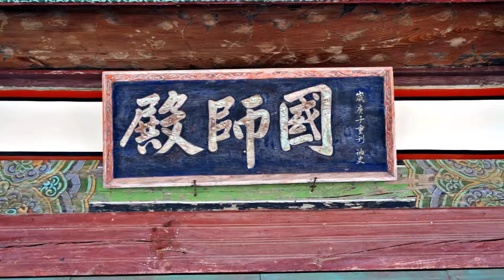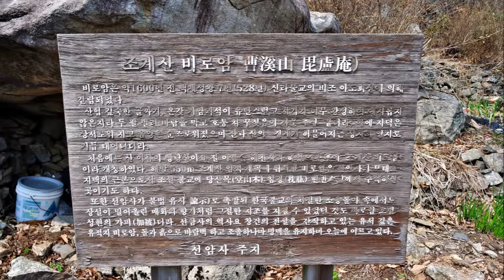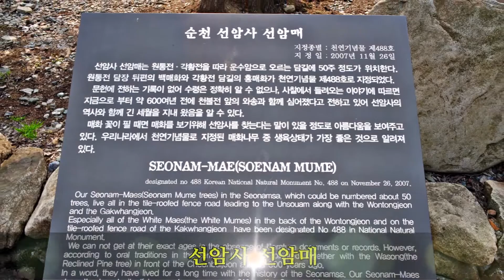조계산, 송광사와 선암사 두 명찰을 품은 순천 명산..송광사에서 장군봉, 연산봉, 배바위, 선암사까지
순천 조계산이 품은 명찰인 승보종찰 송광사에서 선암사 까지 가는 산행으로, 송광사에서 16명의 국사를 배출한 국사전을 보고 송광굴목재에서  천자암봉을 갔다 오고 연산봉을 거쳐 능선 길로 조계산 최고봉 장군봉에 이르고 거기서 배바위와 비로암을 지나 선암사로 하산하는 코스입니다. 선암사의 여러 명소들과 선암사 매화 선암매를 보는 산행입니다.